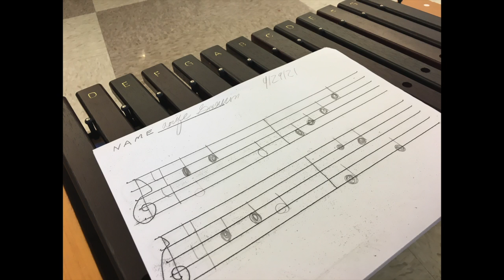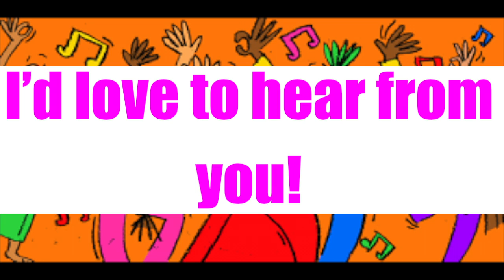Music Open House Video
This video is an update of Elementary Music happenings in VT's Mad River Valley as of 10/8/21